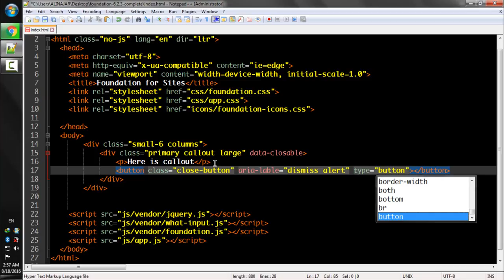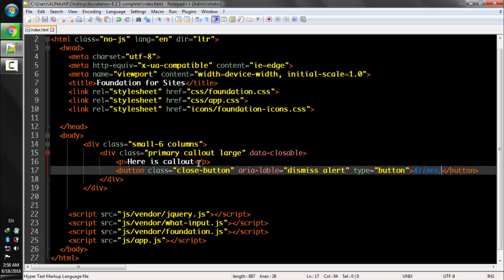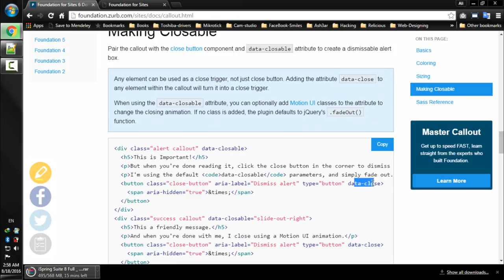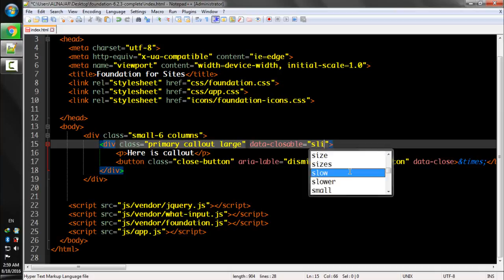Lecture Num 79 Callout Making Closable